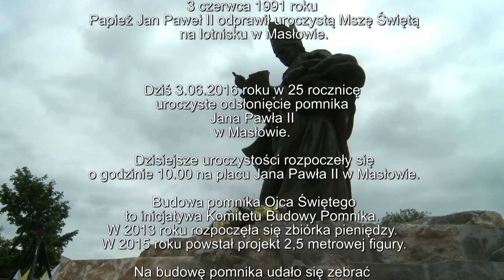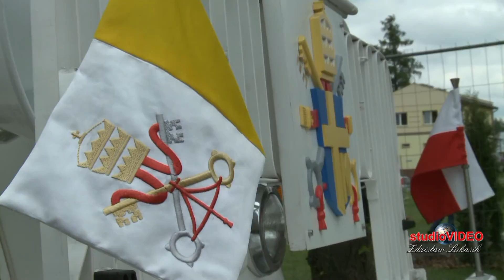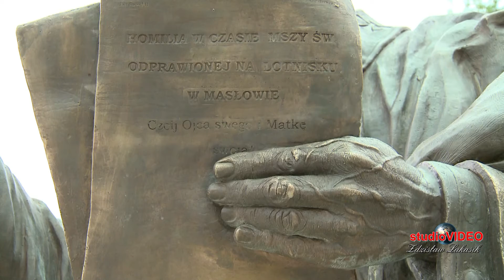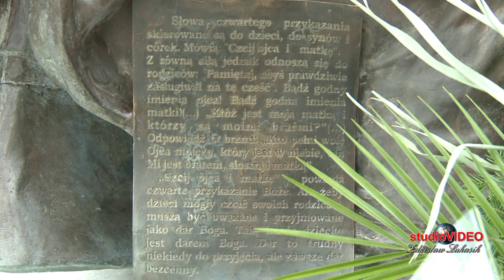Masłów 3 06 2016 r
MASŁÓW- uroczyste odsłonięcie pomnika Jana Pawła II
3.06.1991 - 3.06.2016